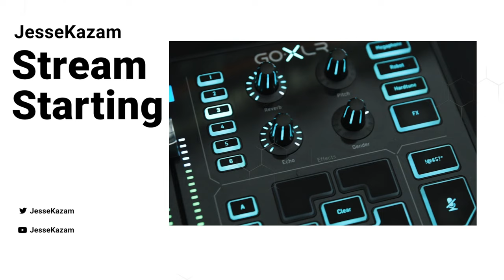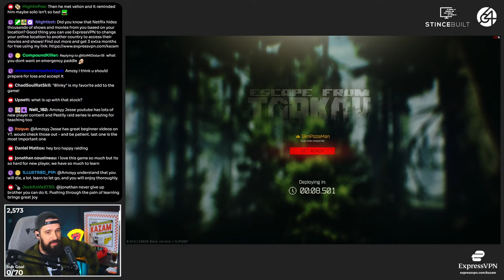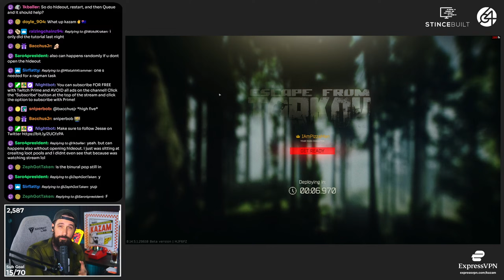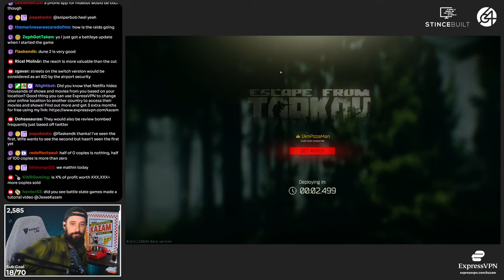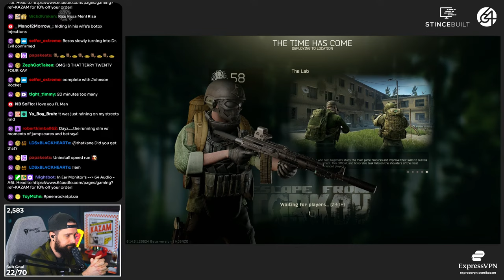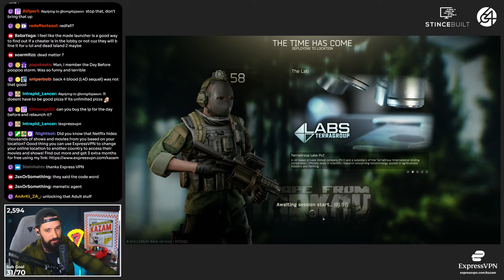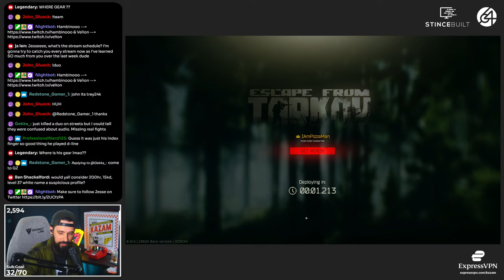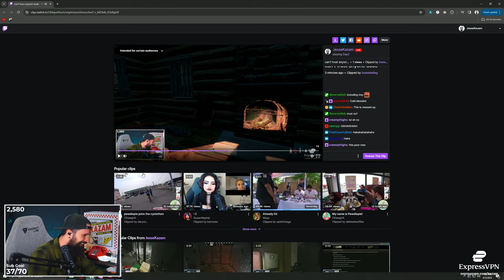Trying Out DayZ!